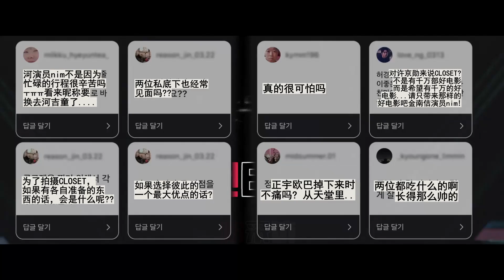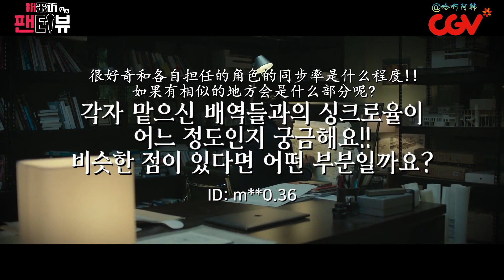[粉采访]‘昵称匠人’河正宇! 叫金南佶 "妖术公主明琪"ㅋㅋㅋㅋ_200205